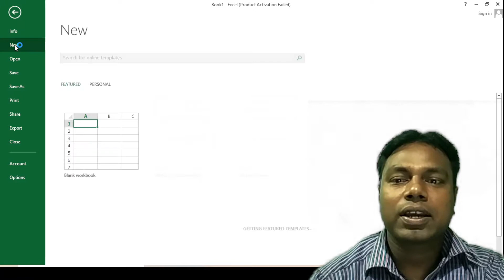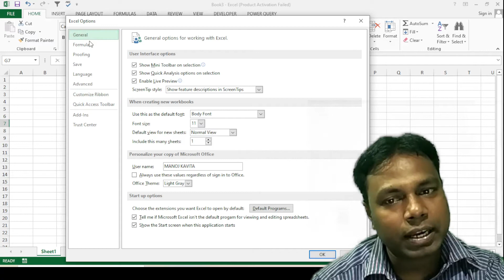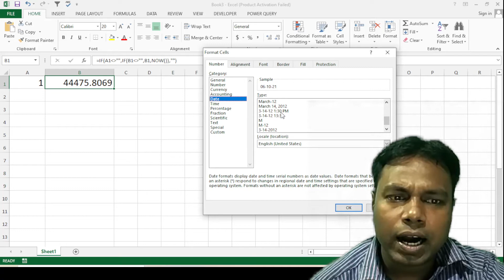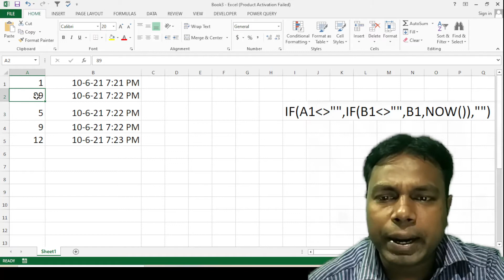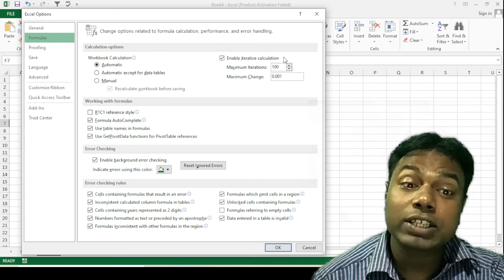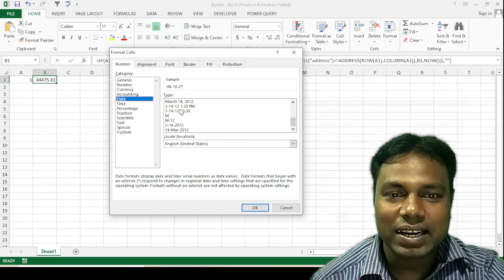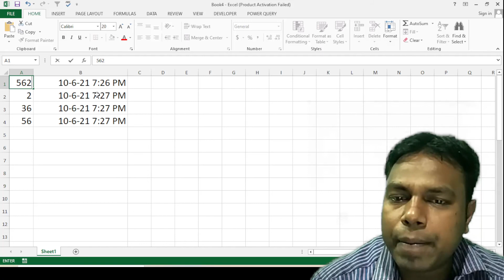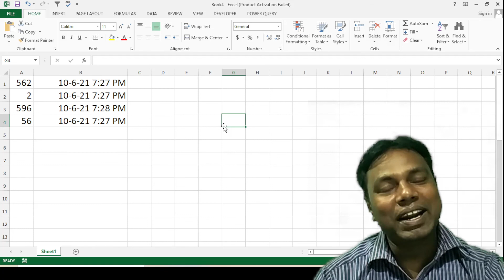how to automatically enter date and time in excel |automatically enter date when data entered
in this video we are going to lean about how to automatically enter date when data entered in a column
how to automatically enter date and time in excel
enable interactive calculation

by@manojkumarexcel
from  bhorha,simri bakhtiyarpur,saharsa,bihar
india